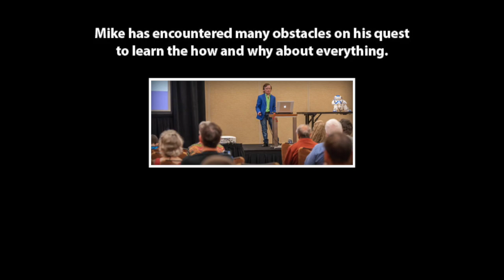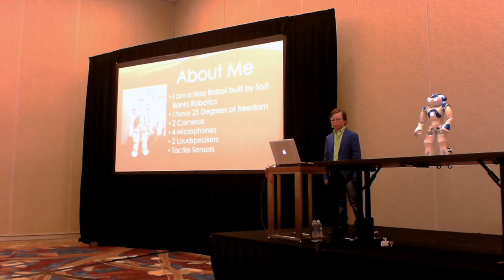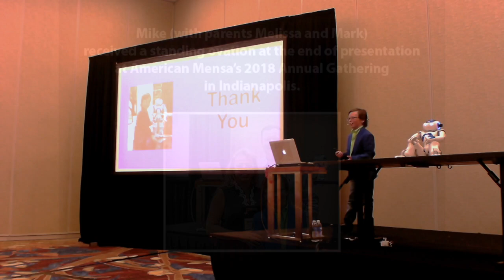Mike Wimmer's Educational Journey: A presentation at American Mensa's 2018 Annual Gathering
Mike Wimmer is a profoundly gifted, forward-thinking youngster whose educational journey offers lessons and inspiration to other gifted youth and their parents and teachers. Mike, 9, is about to start his sophomore year in high school after having spent the past three summers at STEM camps at Vanderbilt and MIT advancing his knowledge of programming and robotics. His advice to parents of gifted youth: “Never stop fighting for your kids.”